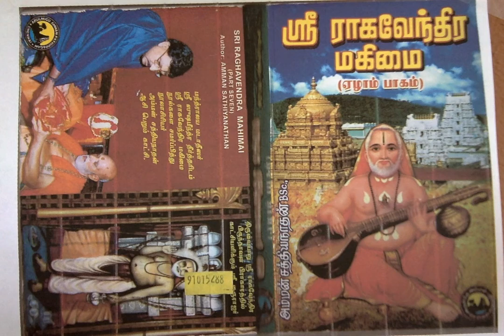Sri Raghavendra Mahimai 7 தெய்வ 'மணம் கமழும்' ஸ்ரீ அப்பாவரு சரிதம்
தெய்வ 'மணம் கமழும்' ஸ்ரீ அப்பாவரு சரிதம்